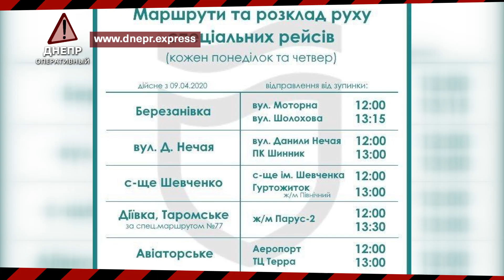Дніпро Оперативний 10 квітня 2020 | Надзвичайні події, ДТП та затримання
Додатковий спецтранспорт, порушники карантинного режиму та боротьба з пожежами. В ефірі Дніпро Оперативний і це дайджест подій.

Що там по вірусу?
У Дніпрі зафіксували один новий випадок захворювання на коронавірусну інфекцію. Наразі всього по місту – 14 хворих, троє з них вже одужали.

Особливий транспорт
У Дніпрі почали працювати автобусні спецрейси для мешканців віддалених районів міста. Транспорт курсуватиме двічі на тиждень: щопонеділка та щочетверга. Обов’язкова умова для пасажирів – наявність маски та рукавичок. Більше інформації щодо їх маршрутів дивіться на нашому сайті.

Підпільна вечірка
Під час карантину легко зрозуміти, хто насправді свідомий громадянин. В одному з магазинів міста зібралася група чоловіків та почали пиячити. Їх помітили представники «Муніципальної варти» та правоохоронці, які контролюють дотримання карантинних заходів. Порушників притягнуть до адміністративної відповідальності, а працівників магазину – до кримінальної, бо дозволили у приміщенні влаштувати так звану «вечірку».

Голосні порушники
Вночі на житловому масиві Перемога сталася гучна бійка. Інцидент зафіксував на відео один з мешканців будинків, якому заважав галас. Чоловік намагався вгамувати компанію, проте вони не звертали на нього уваги. Нагадаємо, карантинні обмеження забороняють збиратися більше двох осіб та перебувати на вулиці без маски і документів. Порушникам загрожує штраф від 17 до 34 тисяч.

Пухнастий руфер
На вулиці Мандриківській врятували котика, який сидів на козирку одного з балконів будинку. Аби дістати тваринку, надзвичайники спустили з даху 10-поверхівки мотузку, до якої прив’язали переноску. Пухнастик одразу заліз всередину і рятувальники без проблем змогли підняти його нагору.

Другий день боротьби
На території міста та області масово відбуваються пожежі. Вчора вночі одна з них спалахнула на звалищі побутових відходів у Верхньодніпровському районі. Вогонь охопив територію близько 20 тис квадратних метрів. За інформацією рятувальників, вогнеборці й досі долають стихію.

Збережи екосистему
Вогонь знищує довкілля, в ньому живцем згорають тисячі тварин і регулярно гинуть люди. Тож надзвичайники звернулися до громадян із проханням не підпалювати сухостій та дотримуватися правил пожежної безпеки.

Рух без правил
Вчора ввечері на перехресті проспекту Нігояна та вулиці Щепкіна сталася аварія. Водій Газелі вирішив проїхати на парковку торгівельного центру через подвійну суцільну лінію та врізався у легковий автомобіль, що рухався проспектом. За попередньою інформацією, водія Toyota госпіталізували із забоєм грудної клітки.